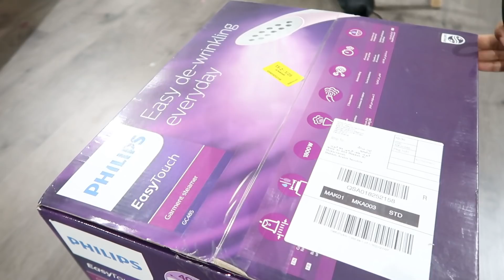فلوق| اليوم الخامس _ مكواة فيليبس البخارية😍 _ تنظيف عميق لغرفة النوم💪🏻_ وصفة دجاج لذيذة👌🏻😋